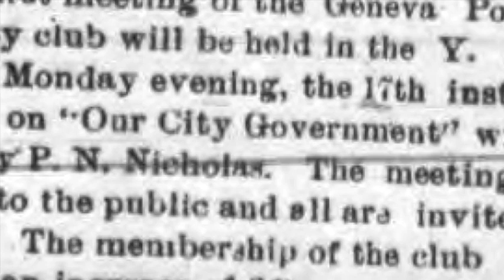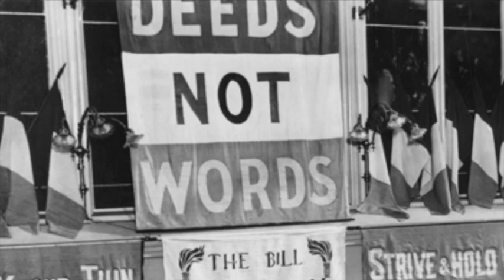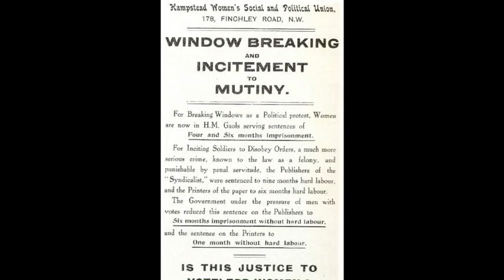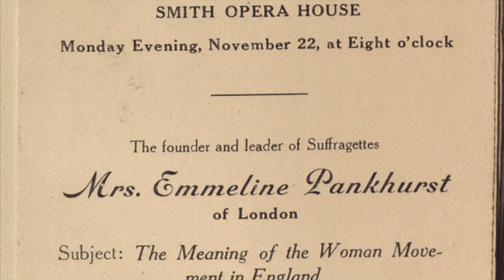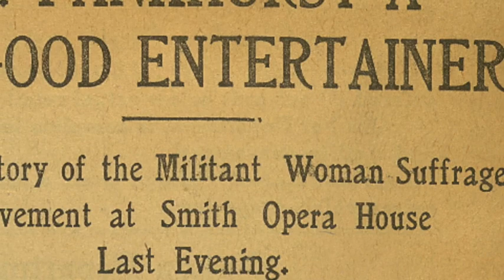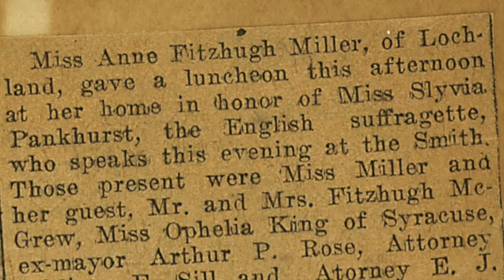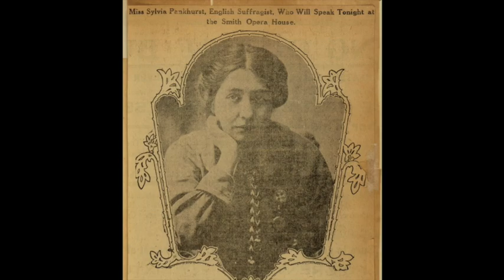Smith Opera House Ghost Light Tours Ep. 10: Passionate Pankhursts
This is the tenth video in the Ghost Light tours series. During the COVID-19 pandemic in 2020, theatres were closed. Since the History Tours of The Smith Opera House cannot be offered during this time, the Smith is bringing the history to you. Check back weekly for additional stories of The Smith's past. This series was created by Chris Woodworth, Associate Professor of Theatre at Hobart and William Smith Colleges.

Links to the original blog post to some of the research referenced in this video can be found below.

A Suffragette in America: A blog in support of E. Sylvia Pankhurst's 'A Suffragette in America: Reflections on Prisoners, Pickets and Political Change'

For additional information on the history of The Smith Opera House, and check out the History Blog. You can also find information on how to become a member of The Smith and how to make a donation.